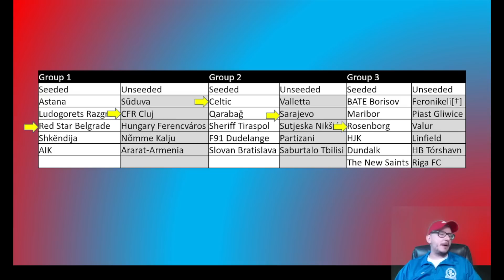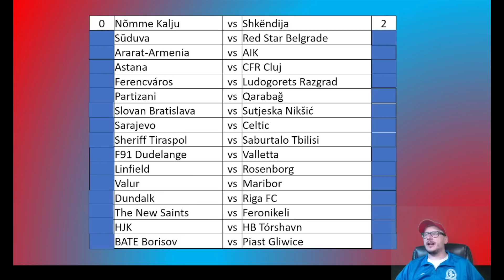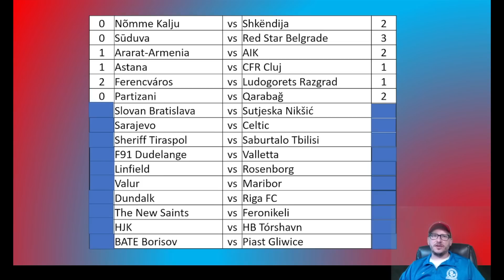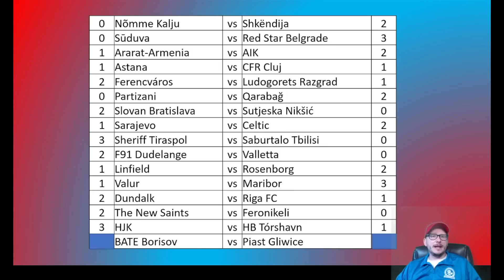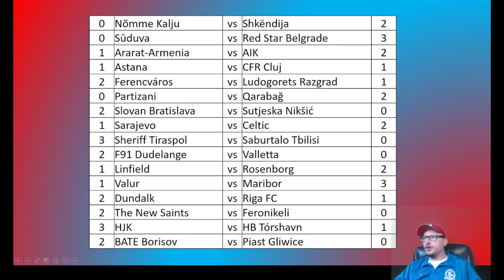2019-20 Champions League - First Qualifying Round - 1st Leg - Predictions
56% |||. 28.4K/50K

Stevie Wotsa

. 28% 7/25

We have just edged into July and the first matches of the 2019-20 Champions League are around the corner.  In this video I will try and predict the outcome of the First Qualifying Round 1st legs.

The clubs taking part at this stage include:

Astana
Ludogorets Razgrad
Red Star Belgrade
Shkëndija
AIK
Sūduva
CFR Cluj
Ferencváros
Nõmme Kalju
Ararat-Armenia
Celtic
Qarabağ
Sheriff Tiraspol
F91 Dudelange
Slovan Bratislava
Valletta
Sarajevo
Sutjeska Nikšić
Partizani
Saburtalo Tbilisi
BATE Borisov
Maribor
Rosenborg
HJK
Dundalk
The New Saints
Feronikeli
Piast Gliwice
Valur
Linfield
HB Tórshavn
Riga FC

Which clubs will make it through to the next stage?  Put your predictions in the comment section down below.